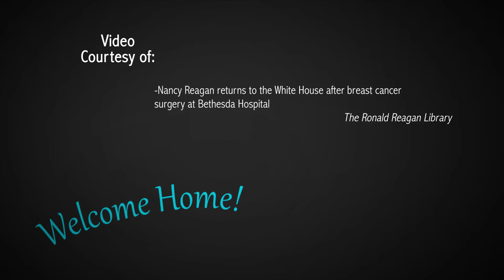Nancy Reagan: An American Story | Exhibit Video - Cancer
This is a supplemental video for the Nancy Reagan: An American Story exhibit on display at First Ladies National Historic Site from May 2022 to April 2023.  In this video, we experience a moment of crisis as Nancy Reagan navigates her treatment for breast cancer.